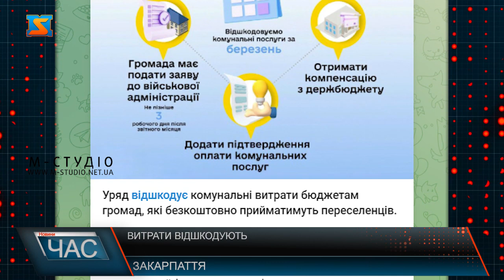Витрати відшкодують. Компенсація громадам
Уряд відшкодує комунальні витрати бюджетам громад, які безкоштовно прийматимуть переселенців. Компенсацію можуть отримати ТГ, котрі надали безоплатний прихисток тимчасово переміщеним особам у школах, садочках та інших приміщеннях комунальної форми власності. Відшкодують витрати на послуги, що надані з 1 березня поточного року. Йдеться про теплопостачання, водопостачання, водовідведення, газопостачання, купівлю дров, палетів та вугілля. Для отримання компенсації потрібно подати заяву до військової адміністрації з чеками або скан-копіями документів, які підтверджують оплату. Важливо зробити це не пізніше третього робочого дня після звітного місяця.